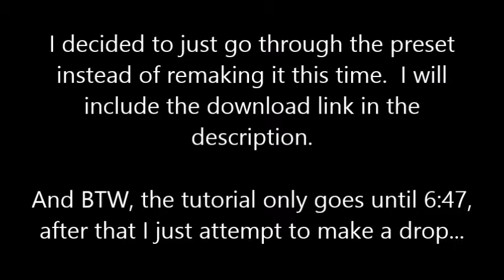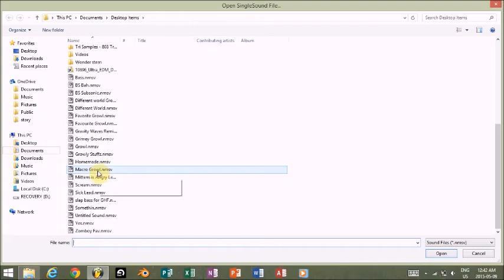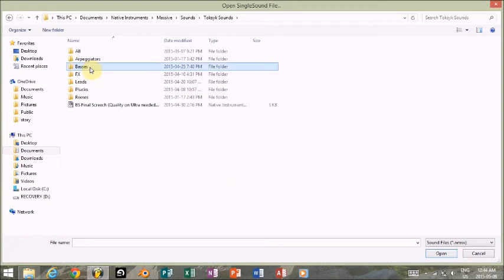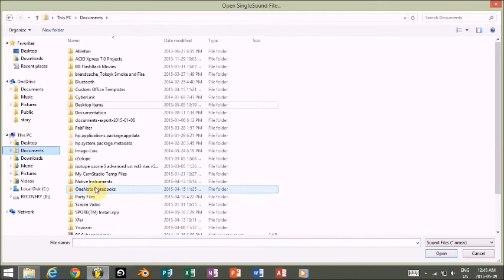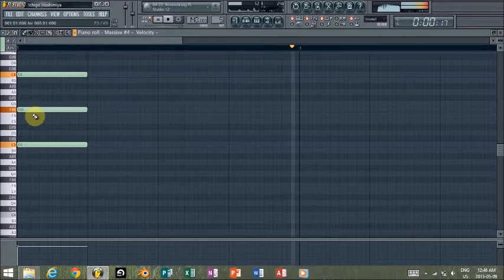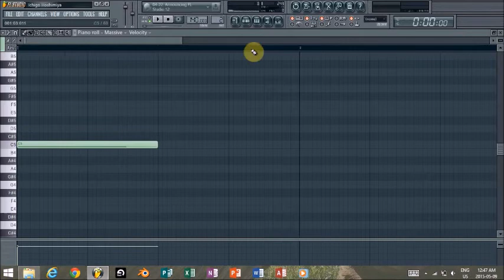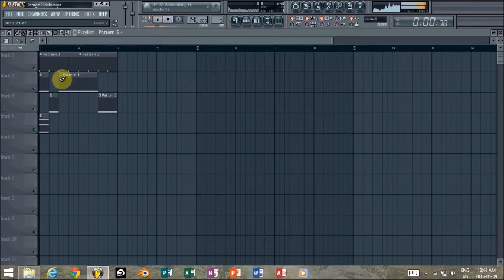Bass Screech in Massive (FREE .nmsv Download)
If you want any of the presets in this video that I didn't cover, just ask in the comments.  If you want me to make a sound, just post it in the comments and I'll try my darndest to make it happen :)